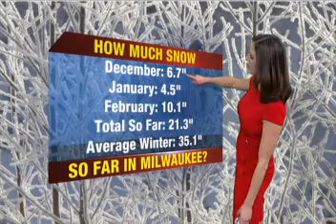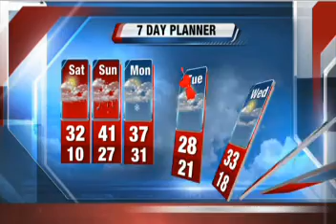Storm Team Forecaster Jesse Ritka's Saturday Afternoon Forecast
Sat: Partly cloudy and seasonal, high 32. Sat night: Increasing clouds and mild, low 27. Sun: Freezing rain possible early away from Lake Mich, transitioning to occasional rain, windy and warmer, high 41. Sun night: Light rain changing to light snow, windy and mild, low 32. Mon: Scattered light snow showers, windy and mild, high 37.